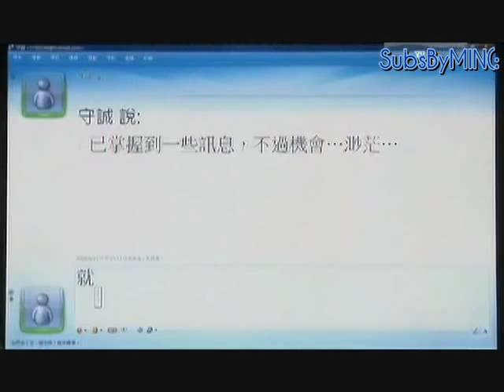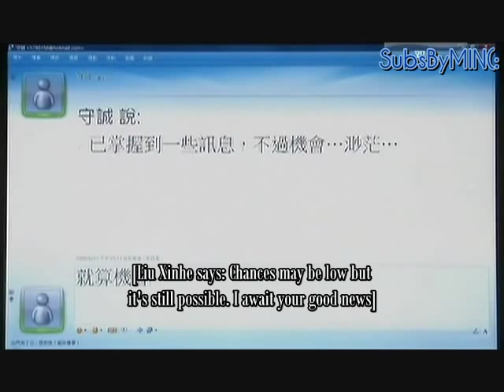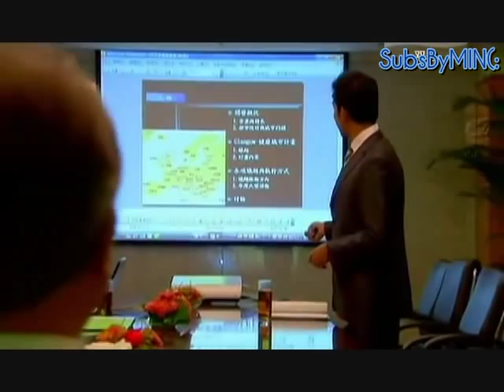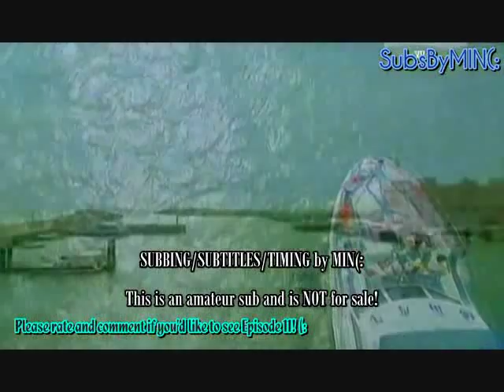[HQ] [MIN] ♀+ ♂ 10.2.2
It's BACK to HD Definition! (:
SUBBING/SUBTITLES/TIMING by MIN(:
[MIN]: English Subtitles
Starring: Leon Jay Williams 立威廉 & Genie Zhuo 卓文萱
Synopsis for Episode 10:

Xinhe failed to secure the bid and he found that the competitor was the one who won instead.He was upset and he wanted to get to the bottom of the matter. He believed that things weren't that simple; it might be due to an insider!

Zhen'ai found out from Assistant Liu about Xinhe's troubles. Xinhe can't seem to meet with Chairman Zhao. Zhen'ai felt apologetic that Xinhe had ran around for her earlier on despite his busy schedule. She decided to help but ended up missing her flight. Xinhe received a call from Chairman Zhao's secretary that his female assistant was holding Chairman Zhao hostage. Xinhe was baffled as he had no female assistant with him.

But he later found out that it was actually Zhen'ai and apologised to Chairman Zhao.Xinhe knew that Zhen'ai did so to help him and was touched. Yet he was also worried that she'd get into trouble. Zhen'ai was both touched and guilty that Xinhe was worried for her.

By chance, Zhen'ai helped Chairman Zhao. He admired her spirit and innocence. Because of that, Chairman Zhao decided to work with Xinhe, with the condition that Zhen'ai helped out too. Xinhe took Zhen'ai out for a meal and karaoke session to thank her for her help. In the end he was drunk.
In his state of drunken stupor, he admitted that he wanted to protect her! Zhen'ai was stunned...
Storyline: Zhen'ai (Genie Zhuo) finally found her first job thanks to her senior, Weijie. It was by pure coincidence that she mistook Xinhe (Leon Jay Williams) as a tourist in the group that she was guiding. In fact, Xinhe was the boss of the travel agency. Nevertheless, Xinhe decided to play along with her and joined the group. However, he was always making things difficult for her and the two of them were always squabbling with each other. Little did they know that Cupid would play a joke on the two of them by making them fall in love with each other later on...